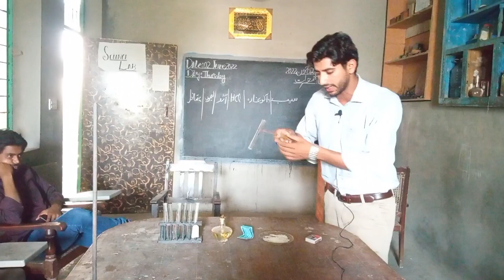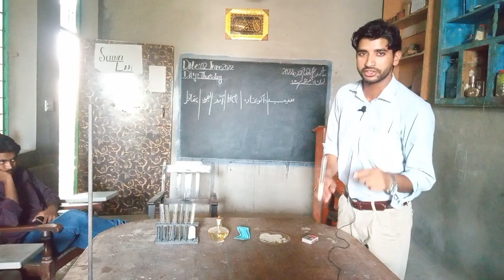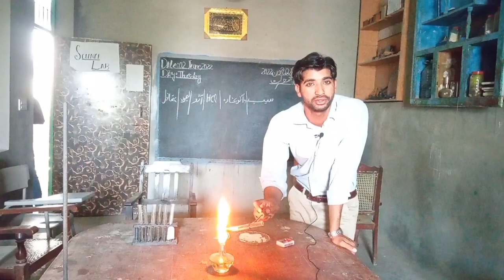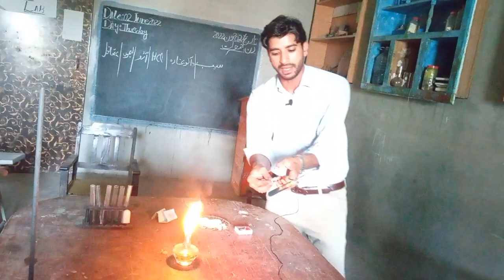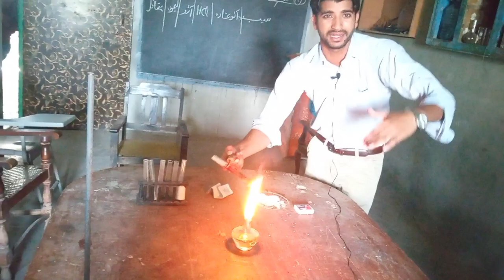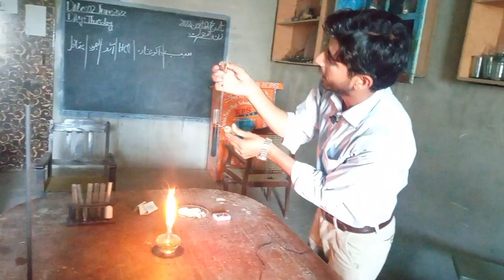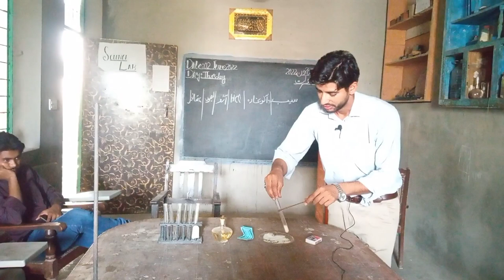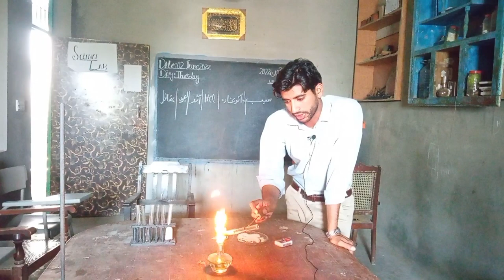Demonstrate that sugar decompose into elements or other Compounds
Practical of demonstrate that sugar decompose into elements or other Compounds.